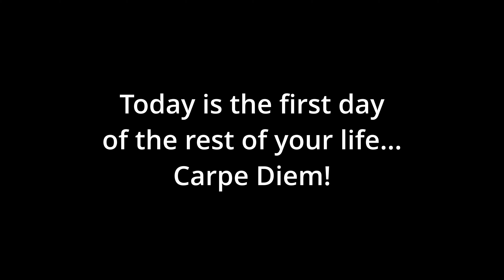HOW LONG WILL YOU KEEP SLEEPING CARPE DIEM